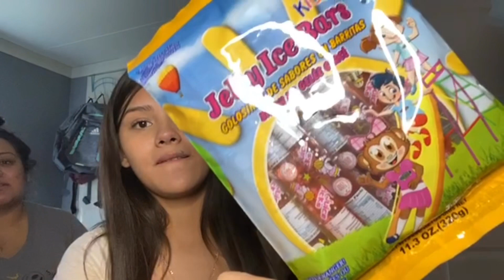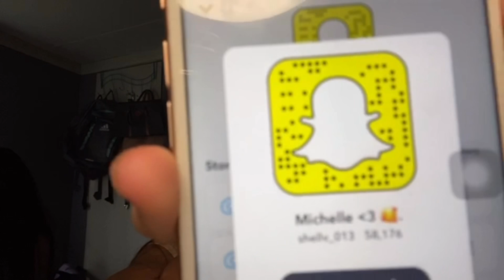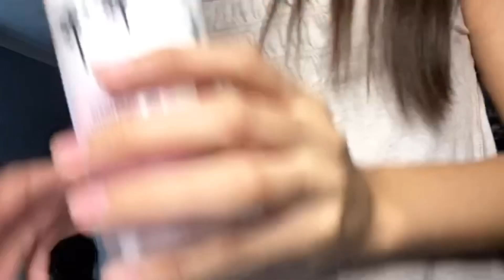A day in the life of Michelle ! .. vlog | Ft my mom & sister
Heyy guys 😁, this is a vlog of what I do In a day with my mom and sister . ❤️